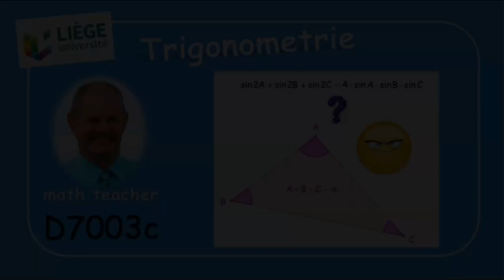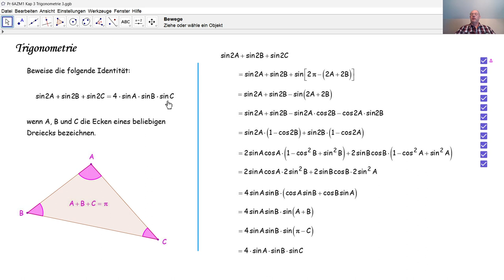D7003c Trigonometrie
D7003b Wir beweisen eine trigonometrische Identität in einem beliebigen Dreieck, die bei einer Aufnahmeprüfung zum Studium Zivilingenieur an der Universität Lüttich gestellt wurde.